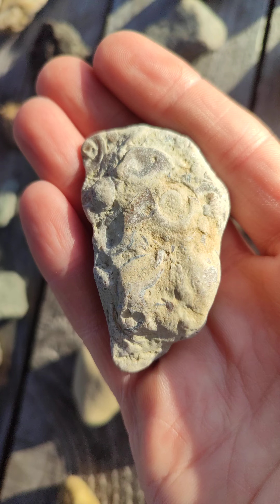On a walk by the lake.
On a walk by the lake. Nature.